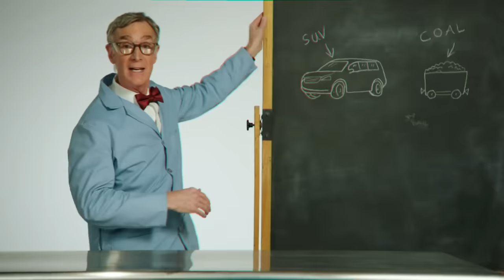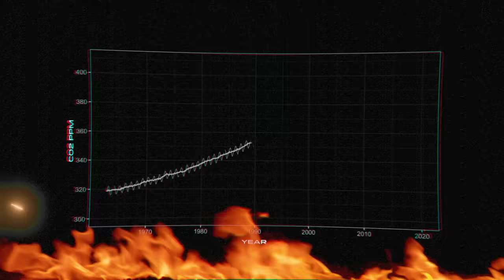Bill Nye Spits Fire [EXPLICIT]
The Science Guy makes the case for a carbon-neutral society in the most badass fashion possible. 🔥🔥🔥

Watching this clip on Last Week Tonight was both hilarious and refreshing, especially as someone who grew up watching Nye on TV. The moment I saw it, I knew I had to turn it into a banging jam. Hope you enjoy my take.

Working on this was fun but I'm jumping right back into the bigger headier stuff.  Very excited about what's coming down the pipe for you guys. More updates on all that soon.

Abraxas
Ahmad M Alqarni
Aksel Tjønn
Alina Sigaeva
Amal Isaac
Ben Cozine
Benedikt Winter
Bryan Sands
Daniel Saltzman
Chris Becker
Colin
Crystal
david p boswell
David Southpaw
Eico Neumann
Ezri Dax
Frances Kubat
gary smith
geekiskhan
Gergő Rostási
Giulia Carrozzino
Hannah Murphy
Heribert Breidsamer
Ivan Sivák
James Lyon
Jeannice Fatah
Jeremy Kerwin
JousterL
Juan Benet
Julio Hernández Camero
Kalexan
Kody Cotterill
Laine Boswell
Lars Støttrup Nielsen
Leo Botinelly
Leonard van Vliet
Marnix Bruinsma
Matthew Ullrich
Michael Li
Mihai Ioan Pop
Mitchel Mattera
Mohana Chandiran Dhukkaram
Nathan Paskett
Patrick Cullen
Patrick RAIMOND
Preston Maness
Radu Turcan
Rodrigo Sambade Saá
Roman Shishkin
Sean Tham
Shane Miller
Silas Rech
Stefan Stettner
Sébastien DESCY
Tessa Haagenson
The Cleaner
TheMoonWalker115
Timothy E Plum
Virtual_271
Westin Johnson
Yannic